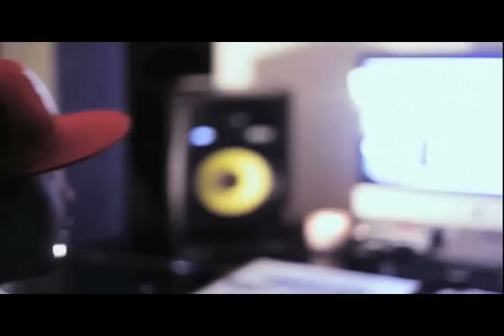TERRI WALKER- 'SO HARD' FEAT. SKI BEATZ